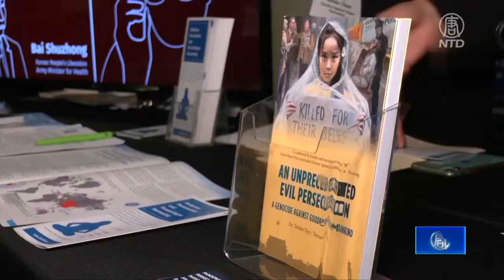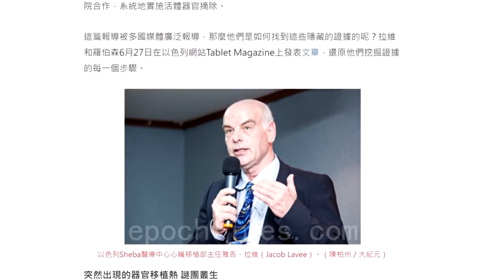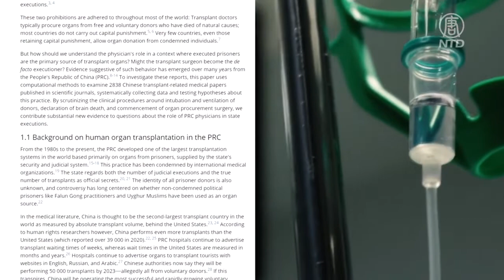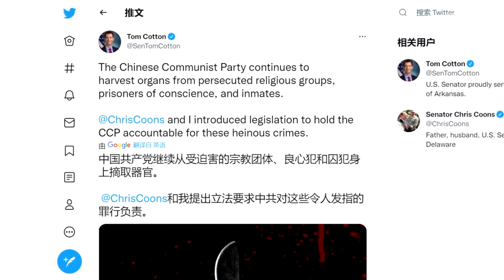中共器官移植内幕 医生充当刽子手【活摘器官】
【新唐人北京时间2022年07月12日讯】中共活摘良心犯器官的罪行已经引起越来越多的国际关注。除了6月底在美国召开的「国际宗教自由峰会」关注中共活摘器官的罪行之外，《美国移植杂志》今年4月刊登的一篇论文也揭露，中国存在著包括「良心犯」在内的被关押者，在脑死之前遭活摘。

在6月28日举办的「国际宗教自由峰会」期间，多位法轮功学员揭露了他们的亲人遭中共酷刑迫害的经历。

隔天在布鲁塞尔，也举办了一场关于中共活摘法轮功学员器官的主题研讨会。会上展示了「国际追查迫害法轮功组织」的调查录音。双方陈述的内容互相佐证了中共活摘器官的存在。

「追查国际」发言人汪志远：「活摘死囚器官，实际上大部分是从法轮功学员身体上摘的，就是1999年底、2000年开始的，大规模的、全国性的器官移植在增长。」

今年4月份，《美国移植杂志》刊登了由澳洲国立大学中国研究博士生罗伯森（Matthew P.Robertson）和以色列特拉维夫大学医学院教授拉维（Jacob Lavee）联名发表的一篇名为《通过摘取器官执行死刑：中共违反死亡捐献者规则》的研究报告，揭露中共执法机构一直在与医院合作，系统进行活体摘除器官。

拉维和罗伯森6月27日在以色列网站Tablet Magazine上发表文章，还原他们挖掘证据的每一个步骤。

报告中指出，在中国，几乎所有的器官捐献都来自被关押者，摘取器官的外科医生也是刽子手。

美国前陆军研究院病毒研究员林晓旭博士：「那就是以法轮功学员大量被关押作为基础，把这些人当作最大的器官库。之后到了大规模迫害新疆人以后，很多新疆人也成为了器官活摘的另外一群受害人群。总的来说，在过去二十年里，通过活摘器官来谋取暴利的这么一个庞大的产业，所以这个是非常可怕的事情。」

为了找到更多证据，罗伯森和拉维从12万多篇发表在器官移植学术出版品的中文论文里，抽样选出了2838篇，然后利用电脑分析其中的数据。

结果发现，有71篇论文没有具体描述心脏捐赠者的脑死情况。罗伯森和拉维怀疑，这些脑死情况不明的器官捐赠者，是在被摘取心脏的过程中致死。

汪志远：「可以说中国大陆医生的论文里面，存在著大量活摘器官的证明，这是无可辩驳的。」

林晓旭：「这些文章很明显存在著先判定脑死亡随后进行器官移植这个现象，而且这些文章是发生在中国很多医院。不同的省市地区，包括军方的医院也有，所以整体上是个比较普遍的现象。」

在这份研究中，中国外科医生明确表示，他们在插管前打开了胸腔，并观察到了受害者的心脏跳动。也就是说，这位受害者没有出现脑死亡，还活著。

林晓旭：「因为如果这个病人并没有真正的脑死亡，而你就给他做了心脏的摘除等等，那你这些医生直接就是刽子手，你造成了所谓的器官捐献者的死亡。」

拉维和罗伯森表示，中共大规模器官摘取的反人类罪行，是在手术室的大灯下秘密完成的，因此几十年来一直难以被外界发现，全球对这些罪行的沉默是不合情理的。

林晓旭：「可以说是无法无天的恶行，其实国际社会应该更加大步伐。希望这样的一份报告出来以后，能够推动美国尽快完成立法，美国的立法也会进一步带动国际社会上其他更多国家跟进。」

美国国会参议员汤姆・科顿（Tom Cotton）6月28日引述这两位学者的论文，并推文说：「中共继续从受迫害的宗教团体、良心犯和囚犯身上摘取器官。克里斯・康斯（Chris Coons）参议员和我提出立法，要求中共对这些令人发指的罪行负责。」

编辑/孟心琪 采访/常春、tony